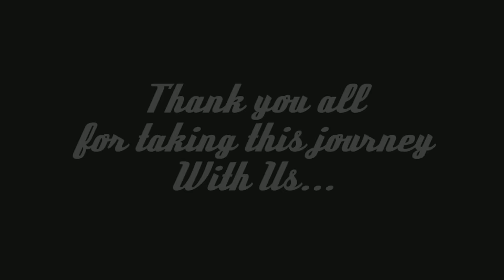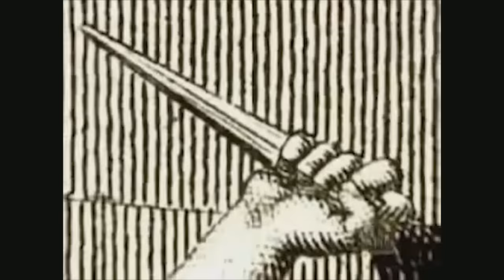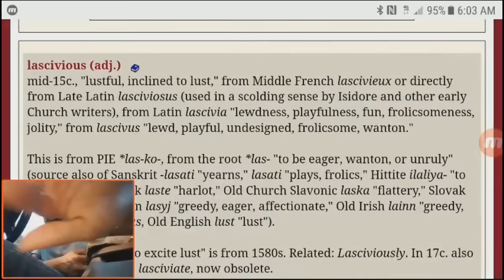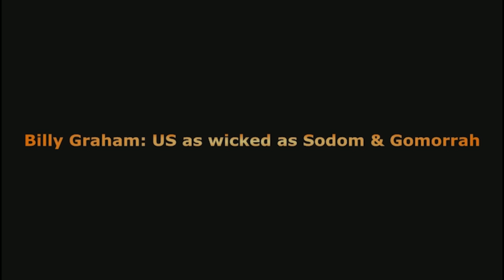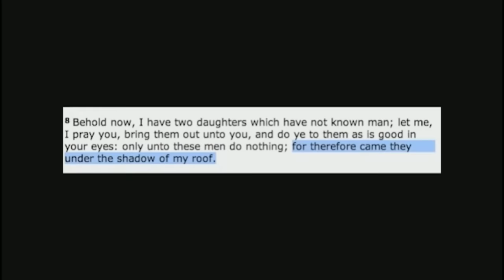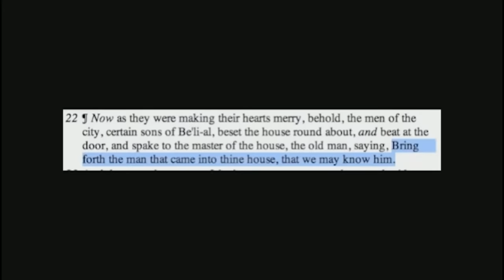CALIGULA, SODOM AND GOMORRAH = DFF #2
A double-dose of debauchery on DFF today, as we look at the reign of Caligula and the Biblical tale of Sodom and Gomorrah.

Behold, social media links!